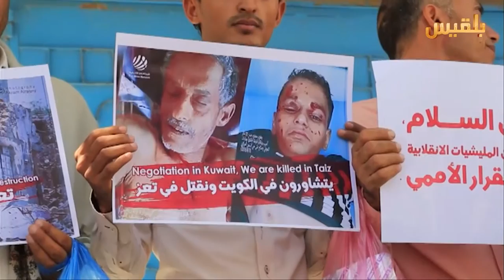تعز استمرار الحرب يضاعف من صعوبة الحياة | تقرير : وليد البكس